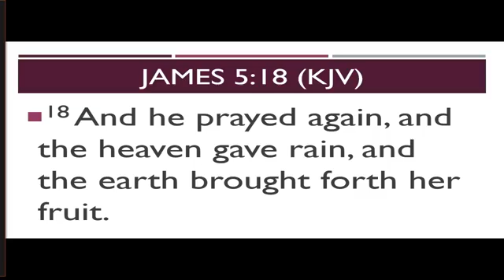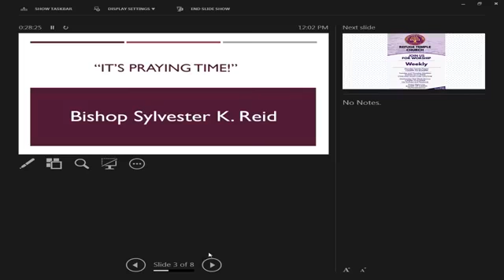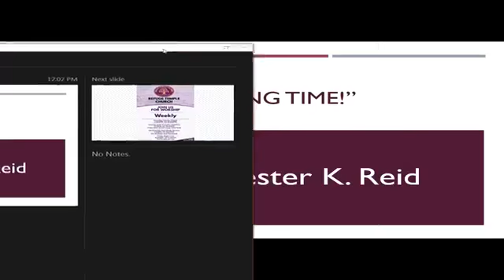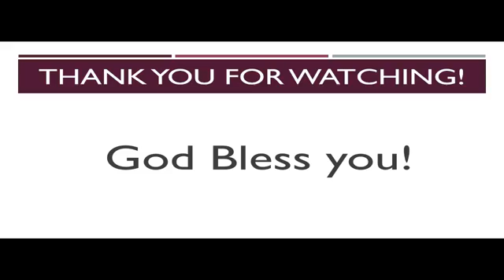July 19, 2020 - Bishop Sylvester Reed / Refuge Temple COOLJC - Columbia, SC